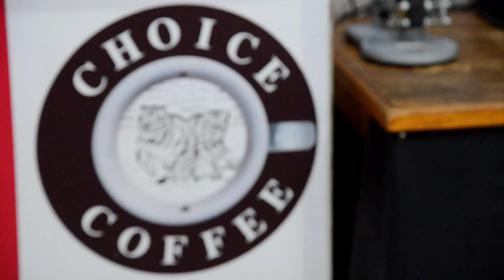โซลินอยด์วาล์ว แบบเจาะลึก เข้าใจง่ายทำเองได้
ในตอนนี้ผมจะอธิบายการทำงาน ของอุปกรณ์ชิ้นสำคัญมากๆ ชิ้นหนึ่งในเครื่องชงกาแฟ ซึ่งผู้ใช้งานสามารถดูแลซ่อมแซมอาการเบื้องต้นได้ด้วยตัวเอง โดยวิธีการที่ไม่ยากเลย เพียงทำเองซักครั้งหนึ่ง ก็จะคุ้นเคยและเข้าใจการถอดประกอบได้ไม่ยากนัก ผมจะอธิบายอาการที่สามารถใช้สังเกตการทำงานที่ผิดปกติของตัววาล์วดังกล่าว เพื่อใช้ดูว่าความผิดปกติที่เกิดขึ้น เกิดจากปั๊มหรือวาล์ว พร้อมแนะวิธีแก้ไขแบบละเอียด ไว้เป็นข้อมูลความรู้สำหรับผู้ใช้งานเครื่องชงกาแฟเพื่อสามารถดูแลเครื่องชงของตัวเองได้ ก่อนที่จะส่งไปหาช่าง

LINE oa: หรือค้นหาเพิ่มเพื่อน @choicefood

ท่านสามารถเข้าทดลองใช้งานเครื่องชงรุ่นต่างๆฟรีได้ ที่ออฟฟิสถนนอโศกดินแดงในวันทำการ (จันทร์-เสาร์) ติดต่อ 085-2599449 หรือแอดไลน์ LERTYOOT เพื่อนัดเวลาครับ

ฟรีคอร์สเรียนรู้ร้านกาแฟ 5 ตอน

nikon D800 - nikkor35mm1.4G
nikon D600 - nikkor24-120mm4G vr
Fujifilm X-S10, XC15-45mm ois
full manual (exposure & focus & audio)
boya m1 clip-on mic
beyerdynamic dt770 pro headphone

เราให้บริการสินค้าต่างๆ เกี่ยวกับกาแฟแบบครบวงจร
ขายส่ง-ปลีกเมล็ดกาแฟ เครื่องชงและอุปกรณ์ในร้านทุกชนิด
ยินดีให้คำปรึกษาธุรกิจร้านกาแฟทุกขนาด ทุกระดับ

บริษัท ช้อยส์คอฟฟี่ จำกัด
เลขที่ 600/11 ถนนอโศก-ดินแดง แขวงดินแดง เขตดินแดง กรุงเทพฯ 10400
ไลน์ไอดี lertyoot  และ  choicecoffee